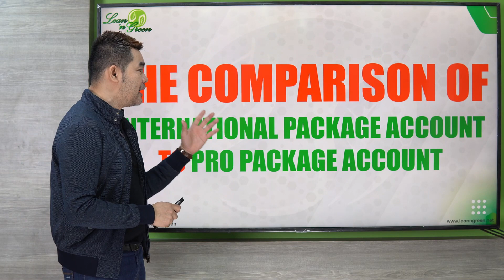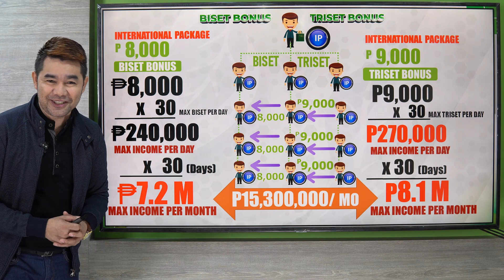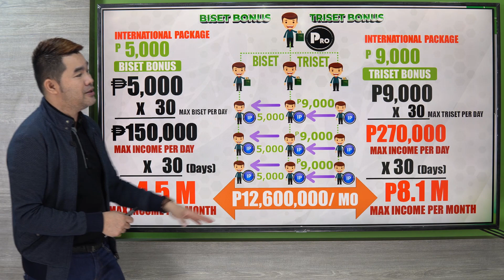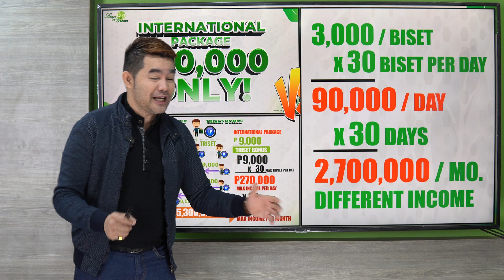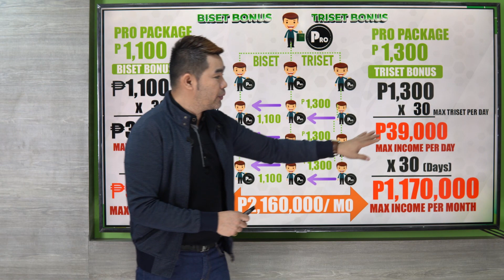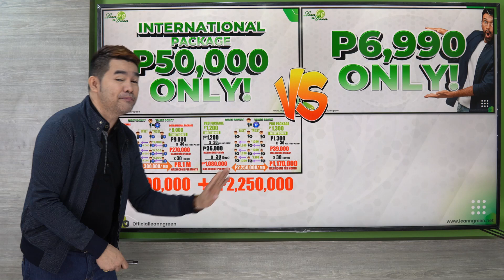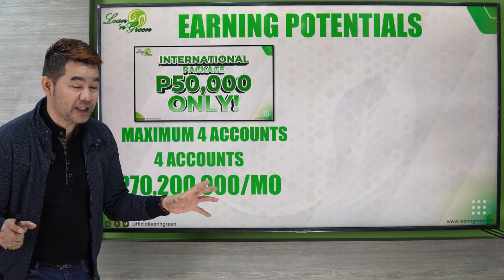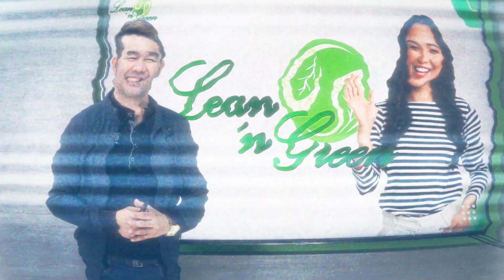THE COMPARISON OF IP & PP